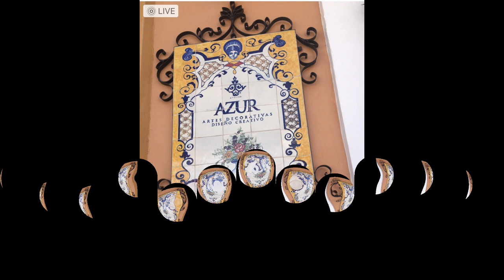Musica para meditar y fotos de lugares y artistas Oaxaca. ALASART.